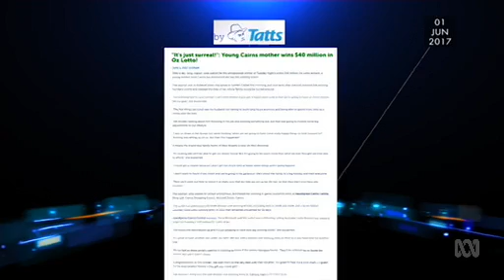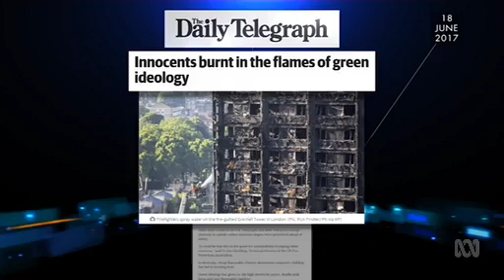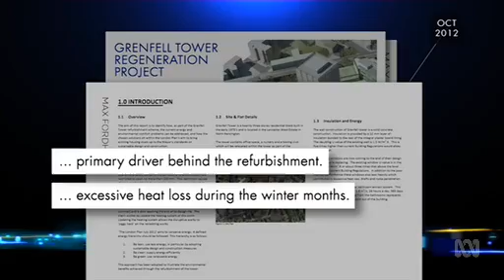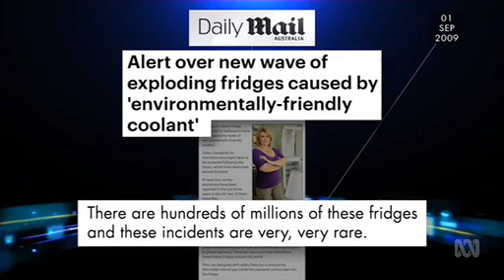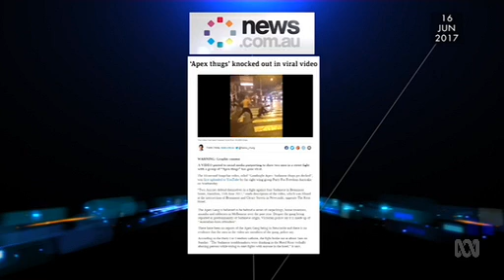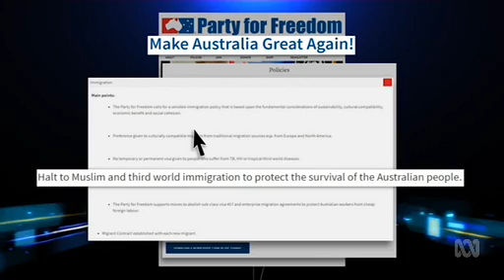Media Watch ABC 2017 Episode 20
Lotto winners and lazy journalism; Scoring points from Grenfell fire; 'Apex gang' spotted in Newcastle; What's old are new on Sunday Night.